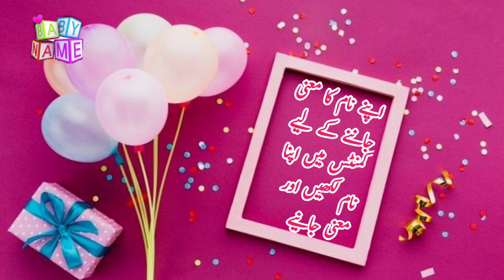Boneeta (بونیتا ) Name with Meaning & Details || Name With Meaning In Urdo & Hindi 2023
⫷❃❃❃❃❃❃❃🌷  𝐓𝐨𝐩 𝐍𝐚𝐦𝐞𝐬   🌷❃❃❃❃❃❃⫸
Name with meaning & details

⫷❃❃❃❃❃❃❃🌷  𝐒𝐡𝐨𝐫𝐭 𝐃𝐞𝐬𝐜𝐫𝐢𝐩𝐭𝐢𝐨𝐧   🌷❃❃❃❃❃❃⫸
✔✔💐 Keywords 💐 ✔✔

name,meaning,namemeaning,namemeaninginurdu,namemeaninginhindu,mening,meaninginurdu,babynameswithmeaning,

⫷❃❃❃❃❃❃❃🌷  𝐊𝐞𝐲𝐰𝐨𝐫𝐝𝐬  🌷❃❃❃❃❃❃⫸
Naam,